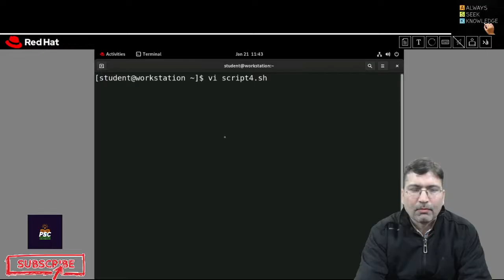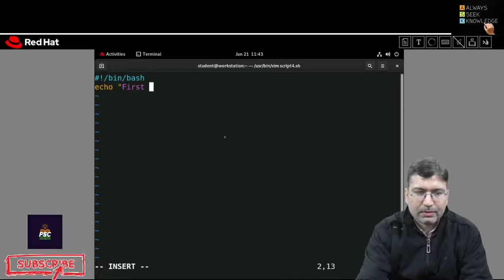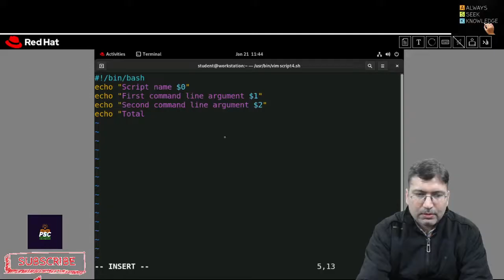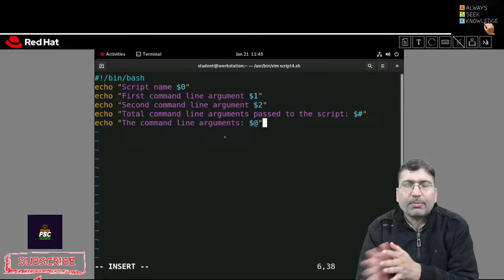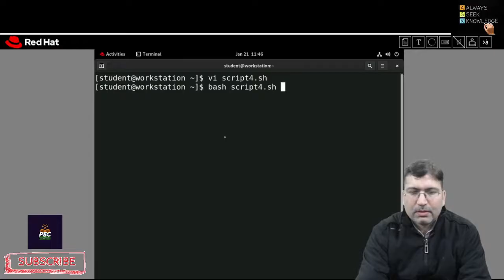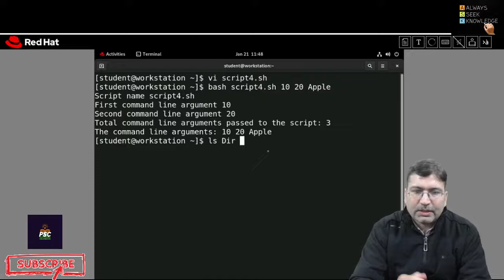Lab Exp 02:: Accessing Command Line Arguments inside a Shell Script.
This video will help you to understand accessing command line argument inside a Shell Script.